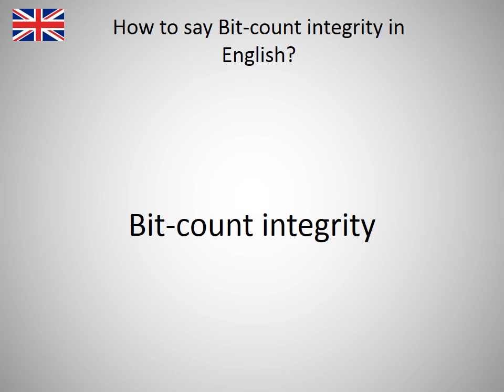How to say Bit-count integrity in English?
How to say Bit-count integrity in English? Learn the pronounciation Bit-count integrity! How to Pronounce Bit-count integrity. Expand your vocabulary, learn English words. Practice English online. Use this free pronunciation guide to practice words at a time. Learn English for free. Thank you for viewing, please like or subscribe! hoe om te sê, si të thuash, እንዴት እንደሚናገር, wie sagt man, comment dire, come dire, como dizer, как сказать, nasıl denir, cómo decir, 怎么说, πώς να το πω, hoe zeg je.